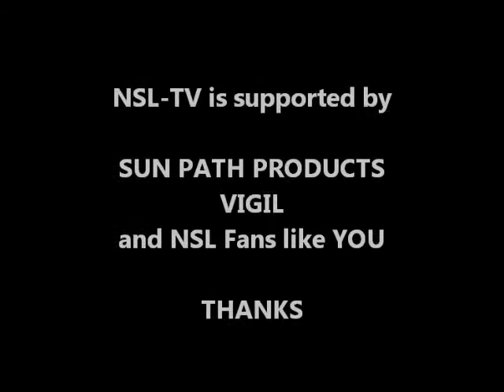French Indoor Nationals 2017 at Weembi - Fly-In Machine 44